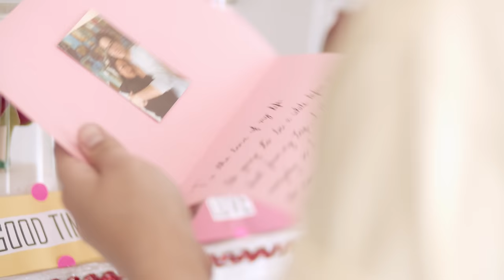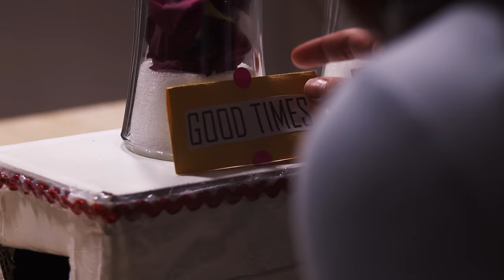The Sweetest Proposal That Will Melt Your Heart | Dhar Mann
⚑  MOBILE APP ⚑

CHAPTERS:
00:00    The Sweetest Proposal That Will Melt Your Heart
04:22    Dhars Outro
05:17    Recommended Video To Watch Next